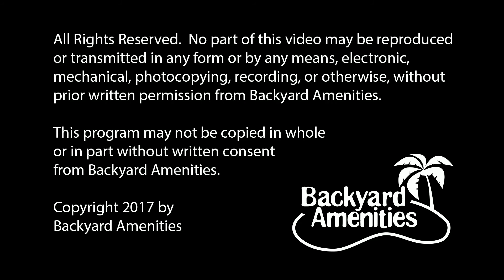Torres Pool Design by Backyard Amenities